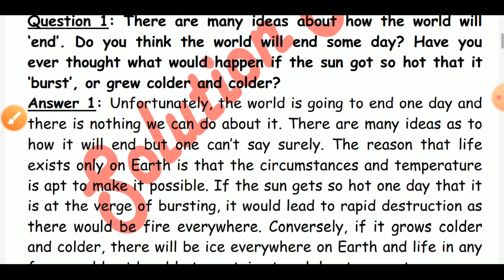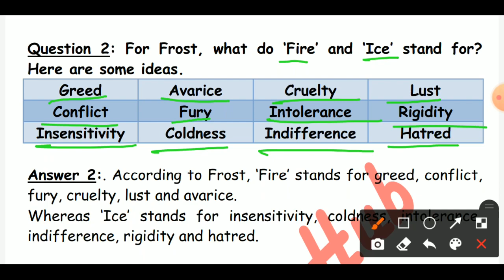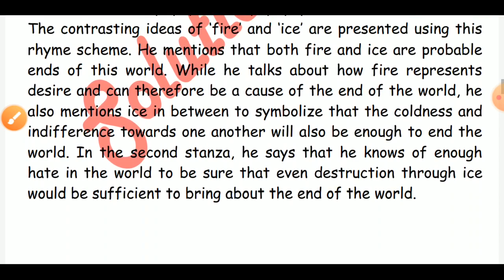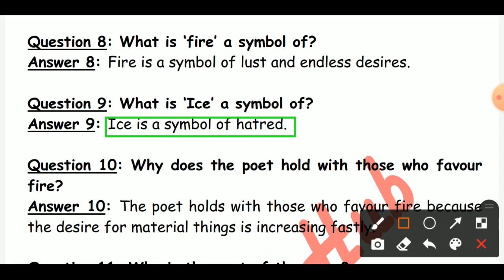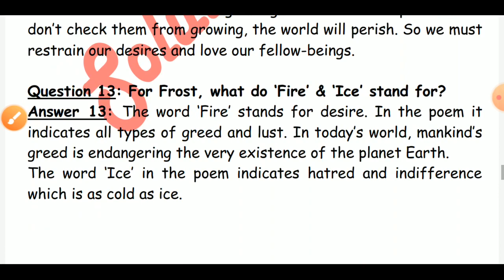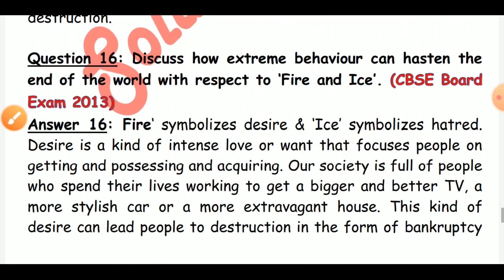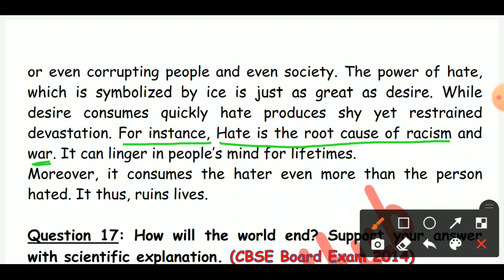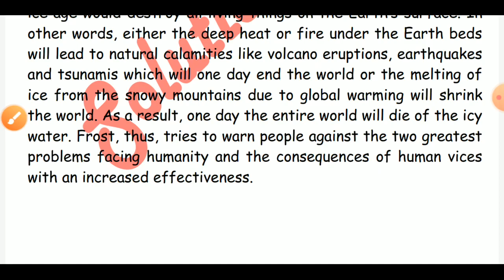Class 10th : Fire and Ice (Poem-2) (Question-Answer) (English - First Flight{Poetry} )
NCERT
Class 10th
English - First Flight (Poetry)
Poem - 2
"Fire and Ice"
Question-Answer

To get All the Poems of Class 10th English,